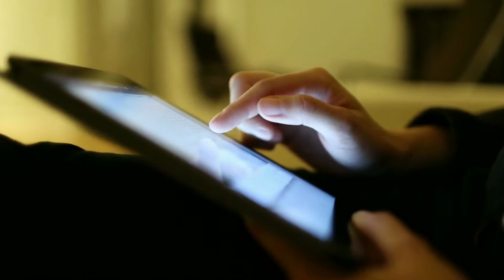Electronic Record-keeping for Registrants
Just as OMVIC and other organizations are doing, many registrants are moving to electronic records management and paperless processes. These processes allow for quick retrieval and effective organization of files and free up physical space that registrants can use for other purposes. All these changes have resulted in an increased need for registrants to manage and maintain records electronically. The current legislation doesn’t speak specifically to electronic record keeping.

Several registered dealers have asked for OMVIC’s position regarding the creation, maintenance and management of electronic records and whether electronic records comply with the relevant legislation and regulations.

As a result, in the fall of 2021, OMVIC consulted stakeholders, including industry associations, and asked for their views on what guidance OMVIC can provide on electronic record-keeping.

This document reflects that advice and is intended to support the industry in meeting the most appropriate current standards.

For more information please contact Dealer Support Services.